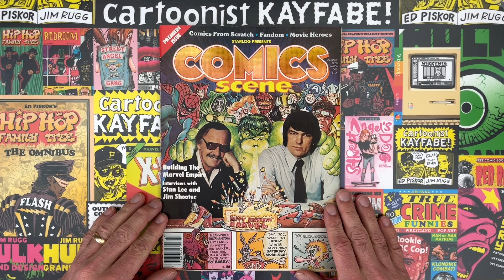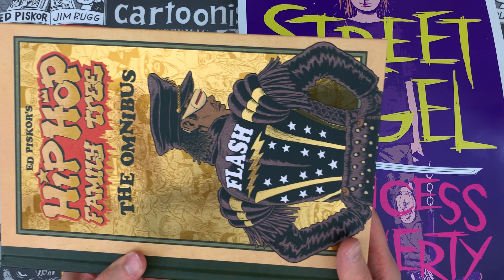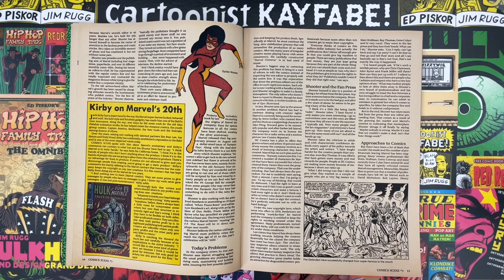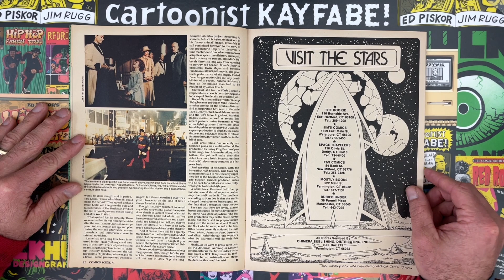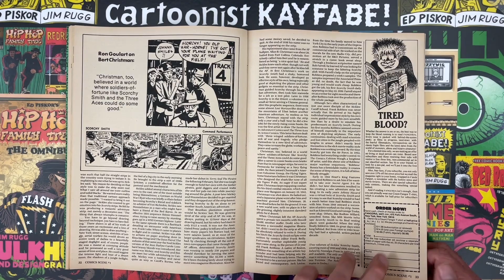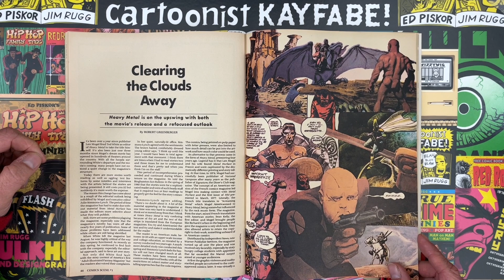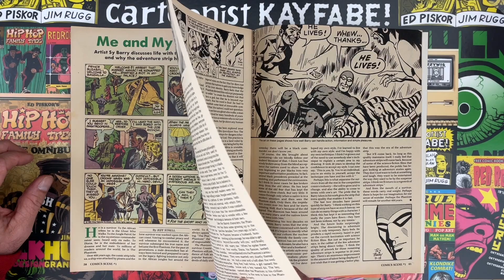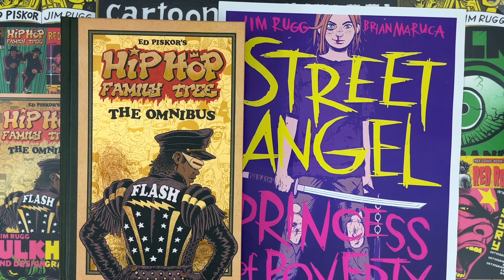Finally -- a PROFESSIONAL Comics Magazine! COMICS SCENE 1, January 1982